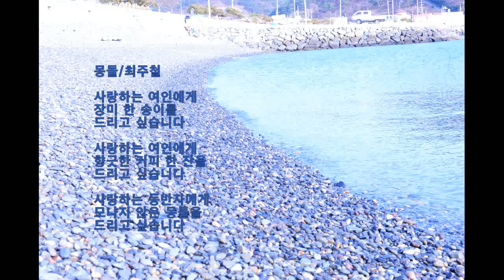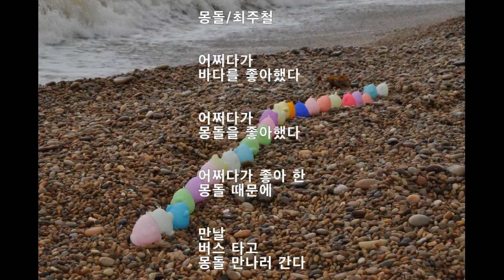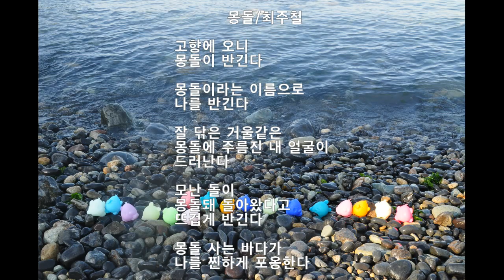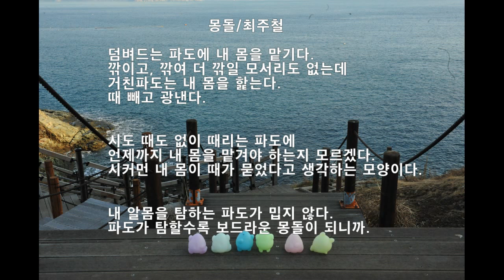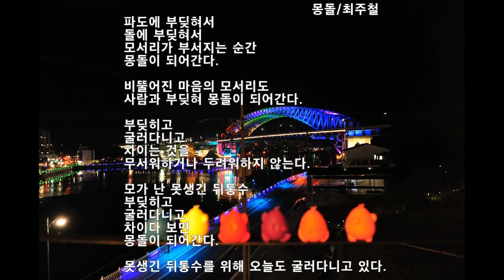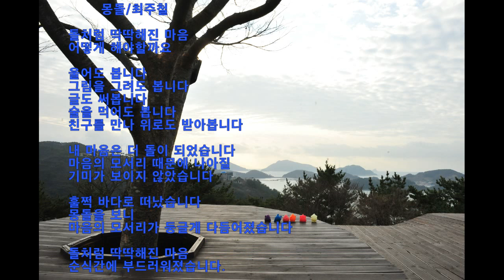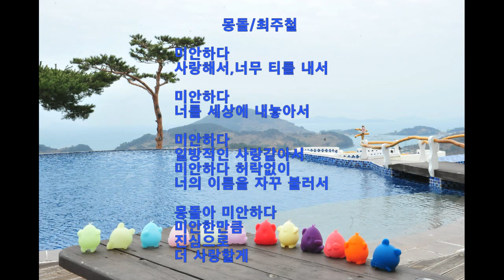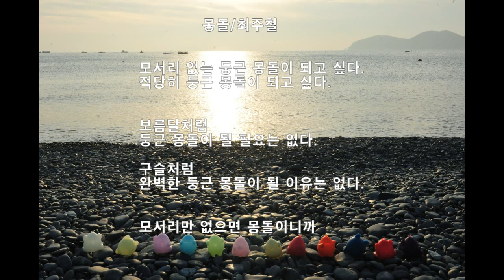몽돌시,몽돌,몽돌브라더스 ,최주철작가,몽돌캐릭터,몽돌해수욕장